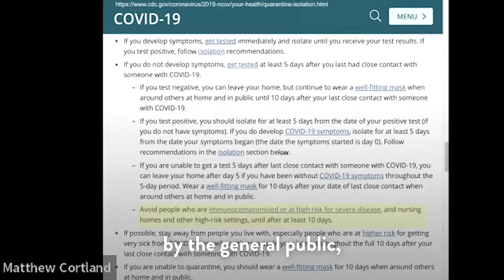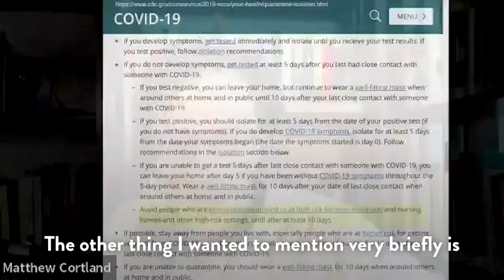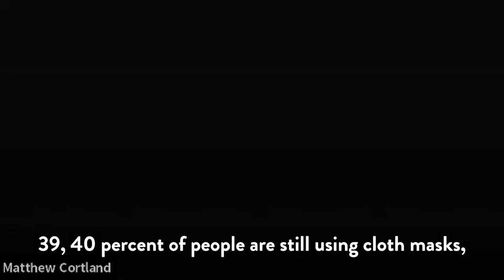Disability Rights Leaders Meeting with Dr. Rochelle Walensky (CDC) | Jan 14, 2022